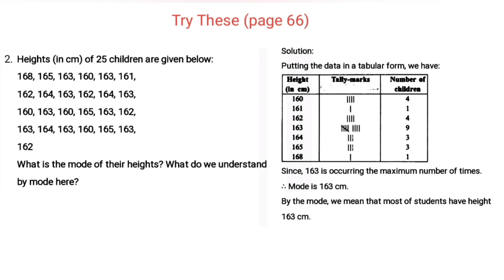Class 7 maths chapter 3 Data handling Exercise 3.2 Try these page 65, 66,& 67